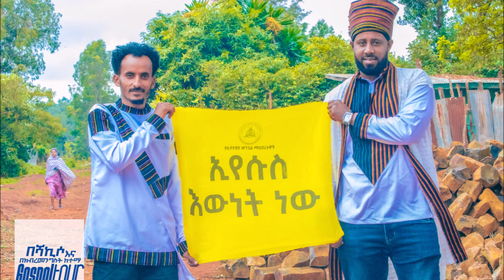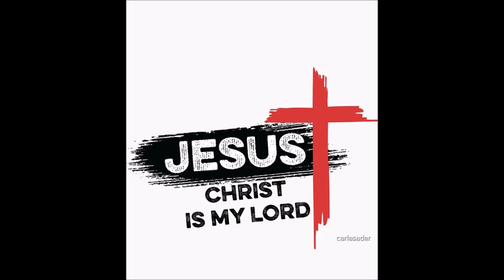Oromo Gospel and Christian Music Channel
Oromo Gospel and Christian Music Channel! 🎶 Join us as we celebrate the rich musical and spiritual heritage of the Oromo people in the Oromia region of Ethiopia. Explore a diverse collection of Oromo Gospel, Worship, Praise Songs, and Inspirational Music. Our channel is dedicated to spreading the message of faith, hope, and love through the beautiful melodies of Oromo Christian music. You'll also find a blend of traditional and contemporary Oromo music, as well as glimpses into Oromo culture and religious traditions. Let the music uplift your spirit and inspire your heart. 🙏🎵